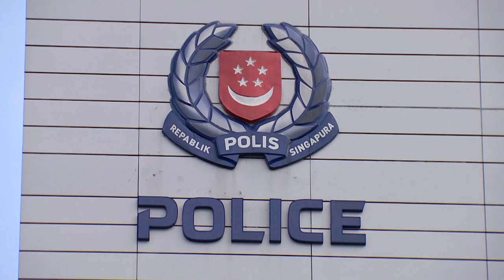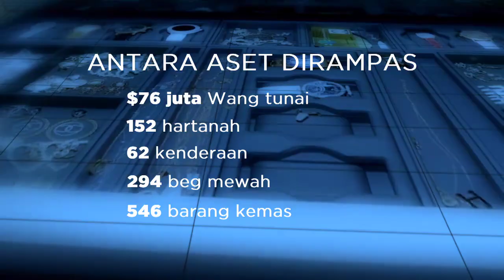KILASAN | 3 UTAMA 2023 SG - Peralihan Tampuk Kepimpinan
Teka-teka peralihan tampuk kepimpinan politik negara sudah terjawab. Persoalannya kini, adakah pasukan 4G pimpinan DPM Lawrence Wong sudah bersedia?